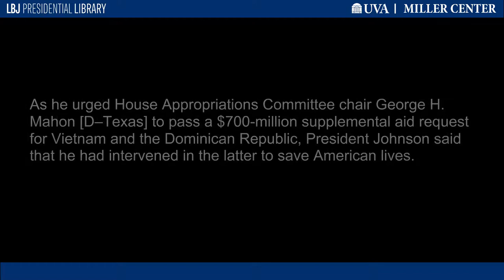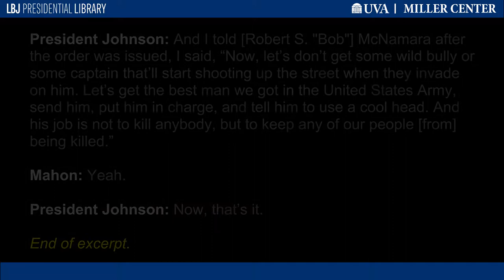"We Weren't Killing Dominicans"